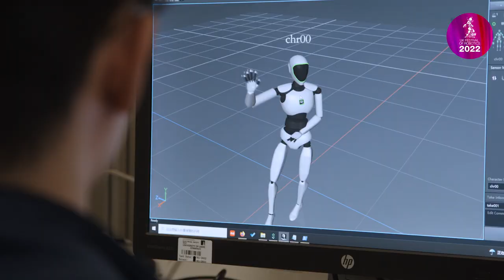Robot Lab Live 2022 - Trailer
On the 22nd June 2022, twelve of the UK's top robotics labs will be showing off their cutting-edge research and innovation live. Now returning for its second year, the UK's only mass simultaneous robotics livestream event will give you the chance to see demos of the latest technology, from underwater inspection robots to farming robots, and from social assistive robots to space robots. Watch live for a chance to interact with the researchers and ask questions.